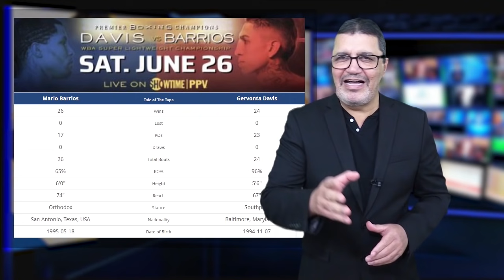Davis vs. Barrios: La previa, el desempeño individual, la pelea que veremos y el pronóstico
Mario Barrios, campeón regular super ligero de la AMB, defenderá su título este sábado contra Gervonta Davis, en el State Farm de Atlanta, Georgia y que se verá en Estados Unidos por el sistema de PPV a través de Showtime. Davis subirá al ring como el gran favorito en las casas de apuestas, pero, ¿está justificado ese favoritismo ante un rival que lo supera en altura, en alcance de brazos y que se ha destacado como un temible noqueador?

En esta previa les respondemos esa y todas las preguntas. Qué tipo de plan de pelea esperamos de Barrios, que hará Gervonta en los primeros episodios, quién impondrá el ritmo de pelea, qué defectos de Barrios aprovechará Davis, cuál herramienta del campeón podría romper con ese favoritismo, como están las apuestas  y el pronóstico sobre el vencedor de este combate. Todo está en la previa Sin Filtro de Barrios vs. Davis.